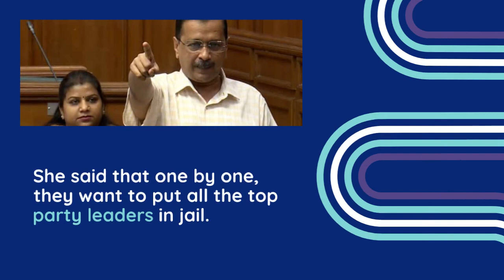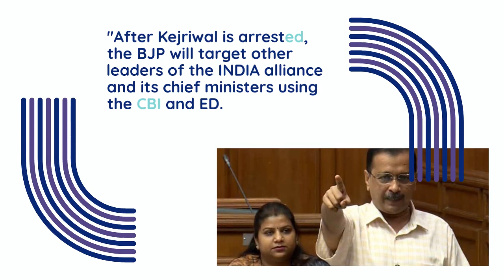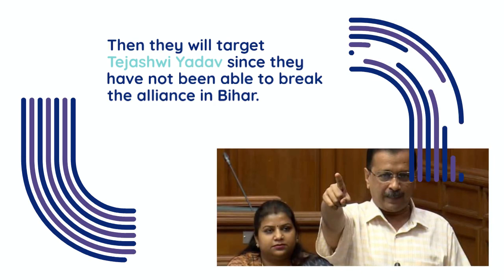'Agla Number Aapka Hai...': AAP Msg To Opp On Arvind Kejriwal's Possible Arrest